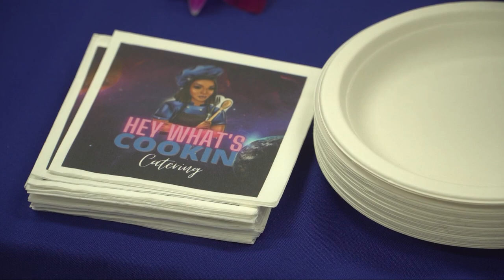'Hey What's Cookin' Sacramento catering truck specialize in creole, soul food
The brother-sister catering services cooks up creole, soul food and a vegan soul food menu for all communities in Sacramento.